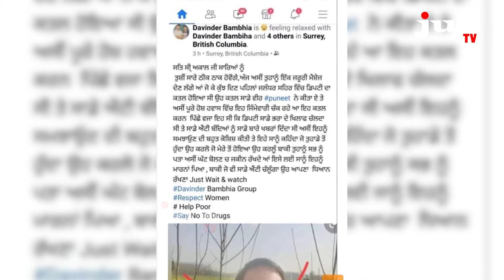ਦਵਿੰਦਰ ਬੰਬੀਹਾ ਗਰੁੱਪ ਨੇ ਲਈ ਸੁਖਮੀਤ ਡਿਪਟੀ ਦੇ ਕਤਲ ਦੀ ਜ਼ਿੰਮੇਵਾਰੀ | JUS TV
JUS Broadcasting Corporation, home of five 24-hour Indian entertainment TV channels and a radio station, entered the market in 2007 with launch of its flagship channel, JUS Punjabi TV in the United States. Since then, JUS Broadcasting Corp. has launched a bouquet of TV channels, collectively referred to as as JUS TV, as well as its first radio station, JUS Radio.

Today JUS Broadcasting channels reach a worldwide audience, with channels broadcasting in the US, UK & Europe, Canada, Australia, New Zealand and even back home in India. All our content is shot and broadcast in HD.

JUS Broadcasting is headquartered in New York City, with satellite studios in California and India.